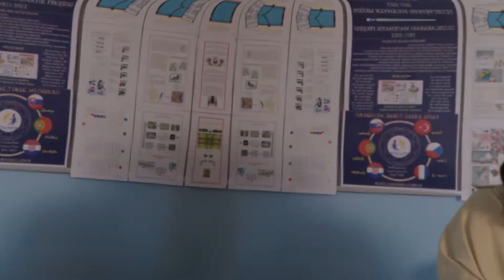Kırıkkale Lisesi öğrencilerinin eTwinning Matematik Projesi Avrupa Kalite Etiketi ödülünü aldı.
TürkiyeninGençYıldızları serimizde bu hafta, Kırıkkale Lisesi öğrencilerinin oluşturdukları “Gizemli Şifreler” Uluslararası eTwinning Matematik Projesi’nin 7 farklı ülke tarafından Avrupa Kalite Etiketi ödülüne layık görülme hikâyesine kulak veriyoruz.